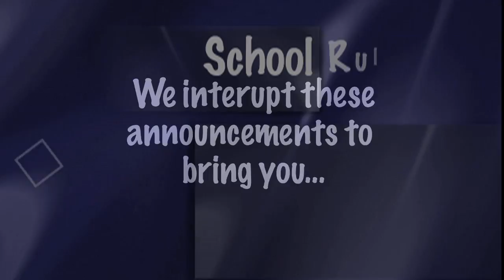Lebanon Warrior Wake-Up 5/28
Fashion Show
Mr. LHS
"Rise Above Bullying 2"